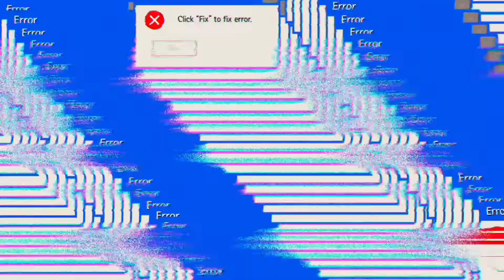BUKIT CINTA GALIS BANGKALAN MADURA || MENIKMATI SUNRISE DI ALAM PEDESAAN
Bukit Cinta
bukit cinta galis bangkalan madura

bukit ini terletak di kampung alas beringin , desa tellok , kecamatan galis , kabupaten Bangkalan madura , jawa timur

contact person :
w a                    : 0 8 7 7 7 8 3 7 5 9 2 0

facebook        :   j u h a r i   d h i

instagram       :  dhi _ sahabat _ lingkungan